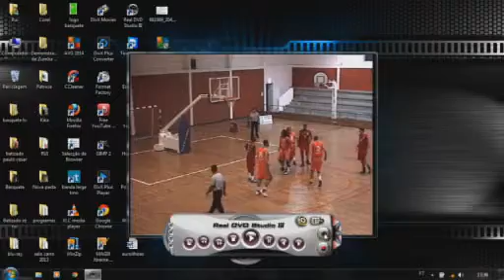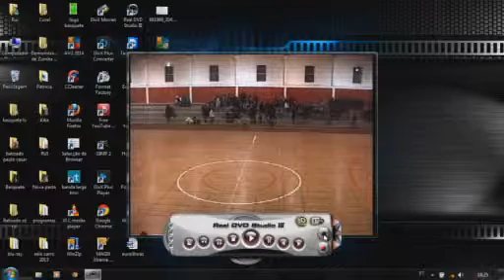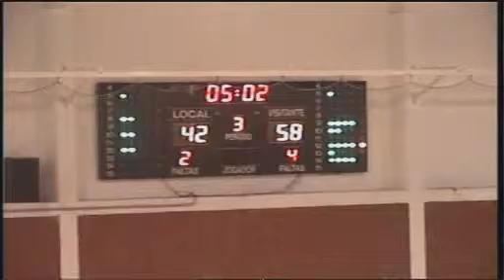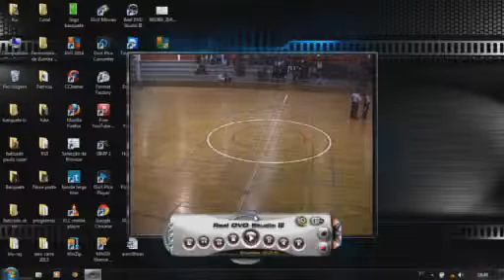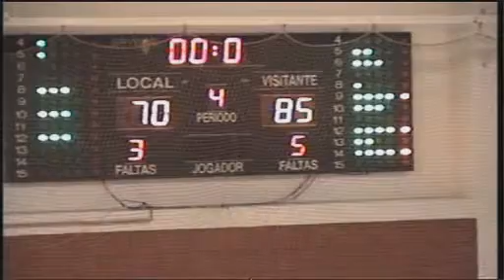Fábio Lima - LPB 2013-14 - BARCELOS vs CAB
Fábio Lima #10 (RED)

24 Points
16 Rebounds
4 Ass
1 Steal